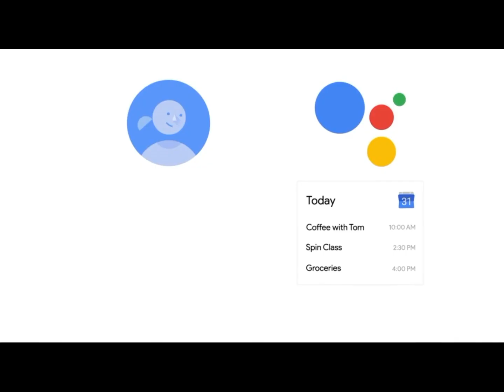بدقيقتين .. هذا هو هاتف LG G6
في هذه الحلقة سوف نستعرض لكم هاتف LG G6  و أخر ما ميزات الهاتف المتوقعة ..
الموضوع في المدونة :
موقعنا هو
جسابنا على توتير :
leb4tech@
حسابنا على الأسنتغرام :
leb4tech.leb4tech